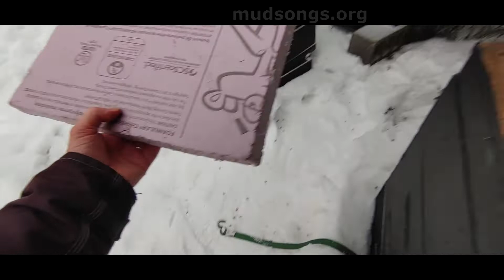A Poop Parade of Death (Newfoundland Beekeeping)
Checking on a honey bee colony after noticing a higher than usual number of dead bees in the snow after some cleansing flights.